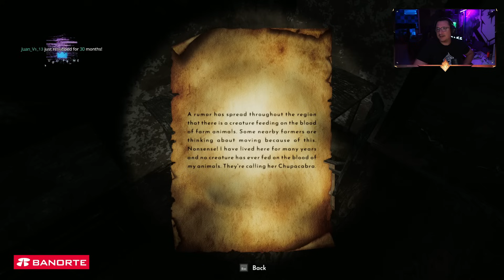ALKA JUEGA CHUPACABRAS: NIGHT HUNT